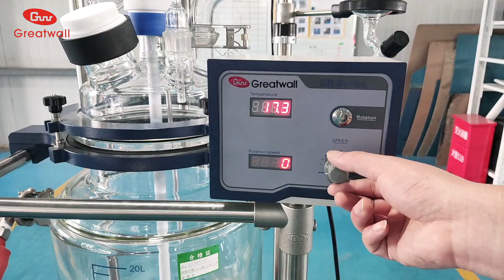Greatwall 20L Glass Reactor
As a premier glass reactor manufacturer, GWSI can customize glass reactors to meet your special requirements. Whether you need standard type or explosion proof glass reactor, GWSI is always support you from sourcing to installation and maintain.